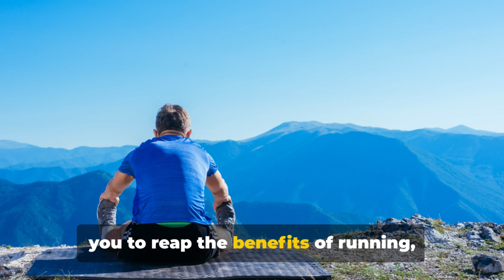The 30 minute run - What happens when you run everyday?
Running for 30 minutes everyday / What happens to your body and your health when you run everyday?
Welcome to Health Conscious. In this video, we explore the numerous positive effects that dedicating just half an hour to running each day can have on your overall well-being. This video serves as a motivation for beginners and also for those aiming for weight loss. From physical fitness to mental health, running has the potential to be a game-changer.  From increased stamina and weight management to reduced stress and improved mental clarity, running can truly work wonders in your life. You can also try running for 30 minutes everyday for 30 days to see the difference. Join us as we delve deeper into the science behind this powerful exercise and its ability to promote a healthier and happier you.

🏃‍♂️ Ready to transform your life in just 30 minutes a day? Join us in this exciting journey as we delve into the incredible health benefits of running! 🌟

Whether you're a seasoned runner or a beginner taking your first steps, this video is packed with insights to inspire and motivate you on your running journey. Hit play, lace up your running shoes, and let's unlock the health benefits of running together! Let's spread the joy of running! 🚀